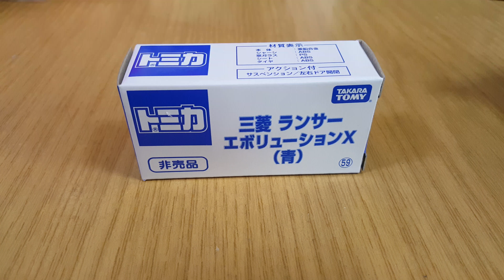Unbox Tomica Mitsubishi Evo X (not for sale edition)